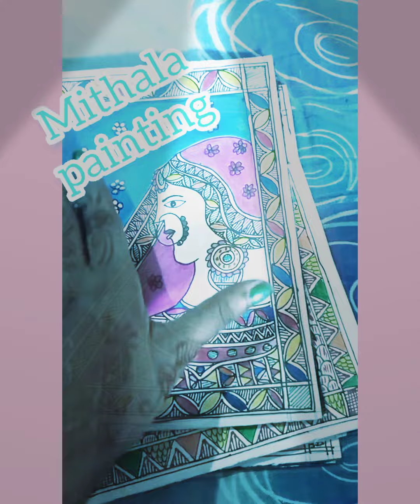mithila painting card design